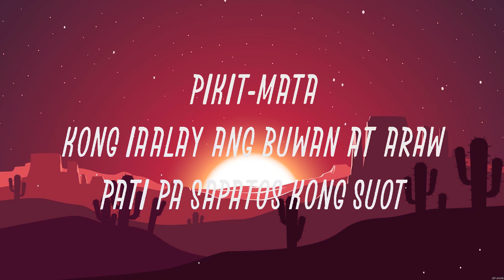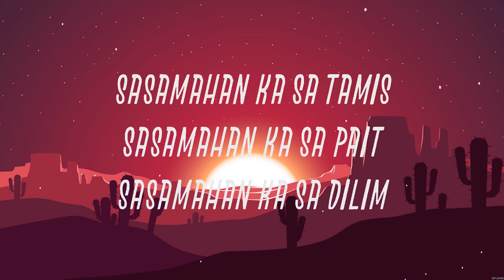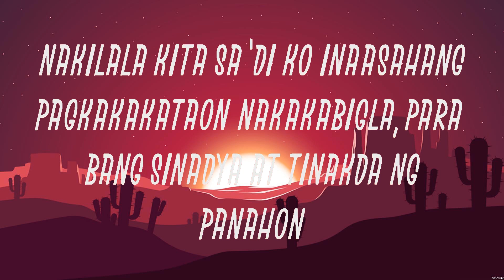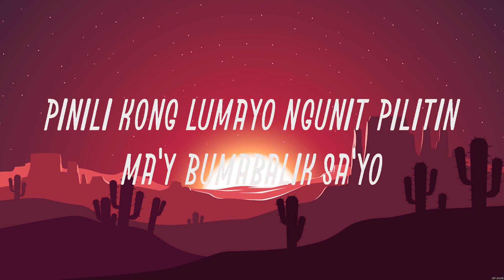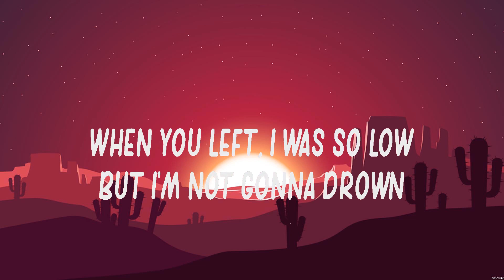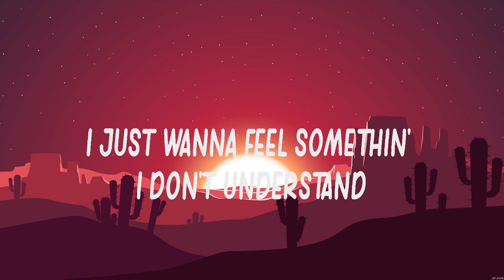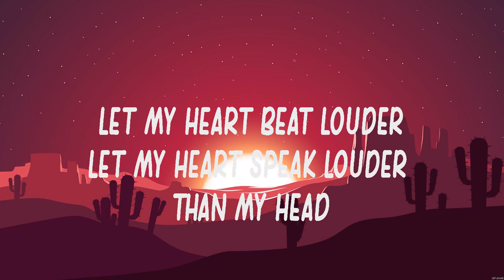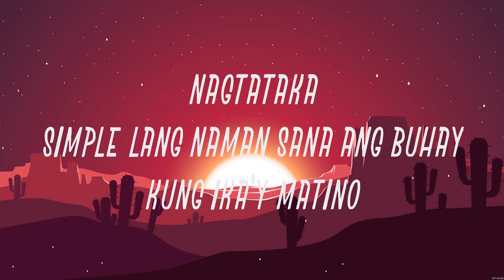Imago - Akap (Lyrics) - Hanap Hanap, Louder,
1. Imago - Akap
2. Hanap Hanap - James Reid and Nadine Lustre
3. Louder - Charice
4.  -